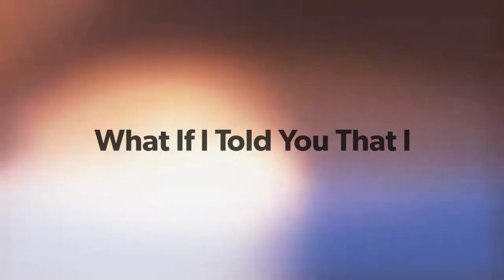What If I Told You That I Miss You? JUNGKOOK FMV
Song-What If I Told You That I Love You by Ali Gatie

 Nothing is mine. Just edited.